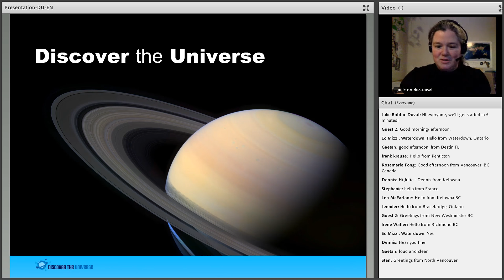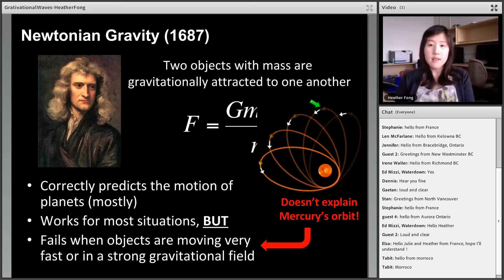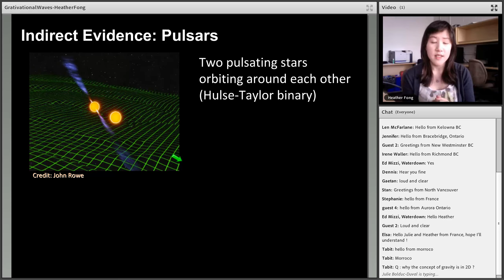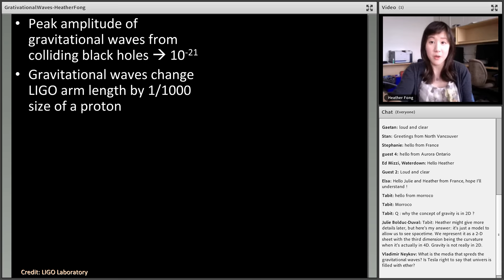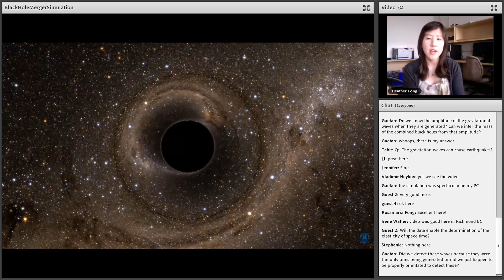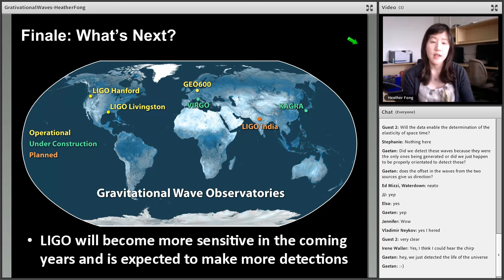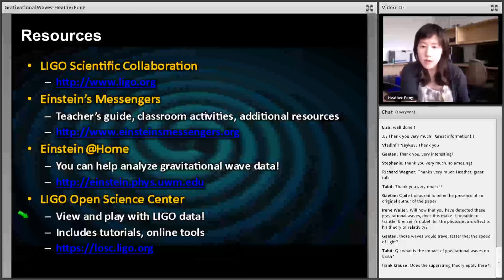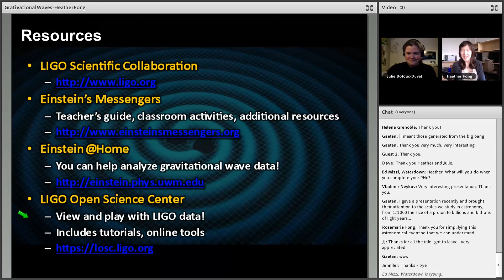Music to Einstein's Ears: The Discovery of Gravitational Waves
Webinar offered by Discover the Universe on March 9th, 2016 with guest speaker Heather Fong from the Canadian Institute for Theoretical Astrophysics.